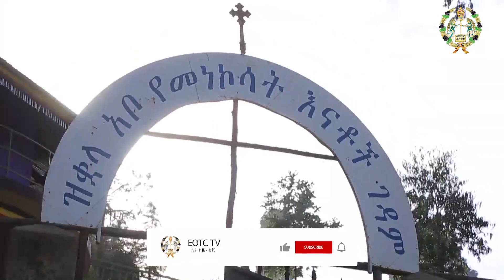ገዳማዊ ሕይወት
በቅርብ ቀን ይጠብቁን